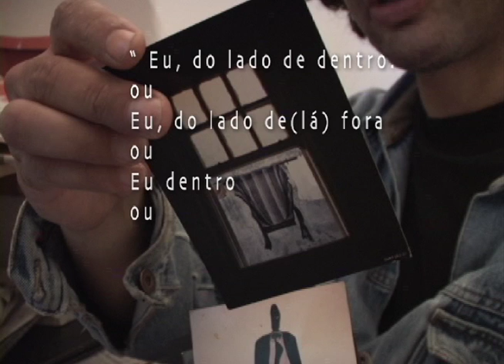O ZERO NÃO É VAZIO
Trailher do Filme:The Zero is not empty
O zero não é vazio. Marcelo Masagão - 2005